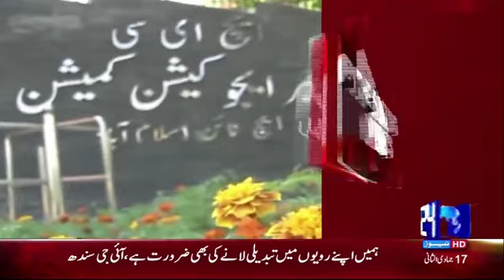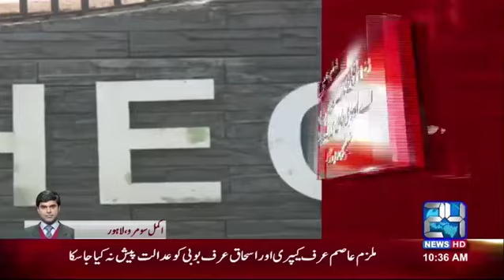HEC abolishes 2 year BA and BS degree programmes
24 News HD is one of the leading news channels of Pakistan bringing you the latest current affairs from Pakistan and around the world.